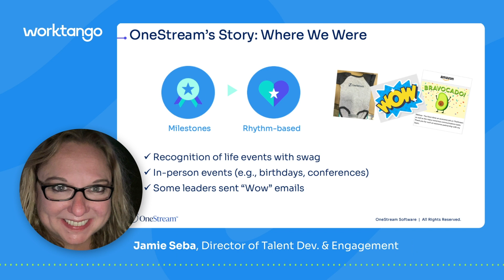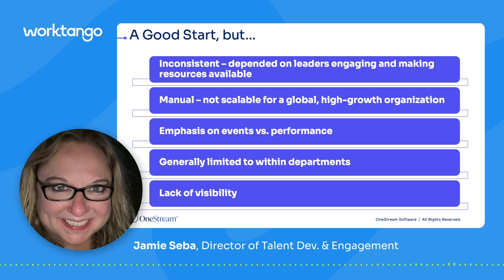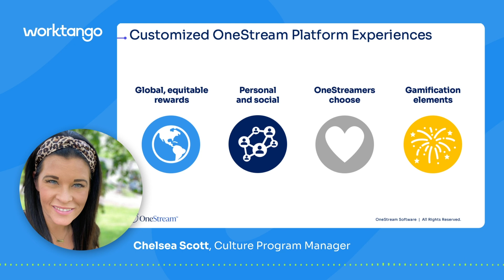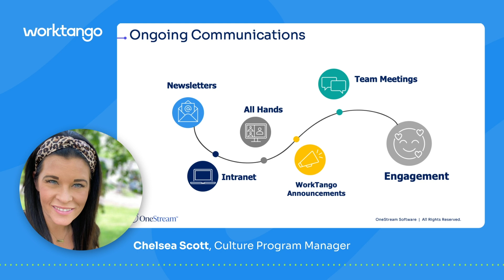Case Study | OneStream Builds an Always-On Culture of Recognition with WorkTango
Watch this short case study from OneStream Software as the rapidly growing technology company discusses how they used Recognition & Rewards from WorkTango to help their employees shift successfully to remote work, feel recognized and appreciated, and strengthen their already strong culture through sending "Streamies" and weaving WorkTango into their organization.

Hear from both Jaime Seba (Director, Talent Development and Engagement) and Chelsea Scott (Culture Program Manager) at OneStream.

About WorkTango

WorkTango is an award-winning Employee Experience platform that helps leaders and organizations improve employee engagement, increase retention, and boost performance while reducing costs with Employee Surveys and Recognition & Rewards software.

WorkTango is built for the workplace we all want to be a part of – where teams accomplish great things, achievements are celebrated, and employees have a voice.